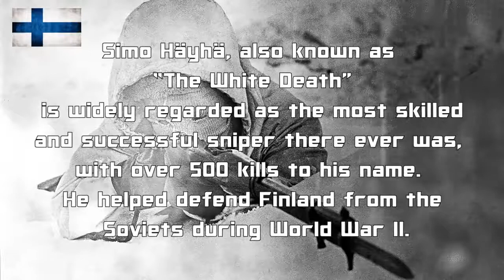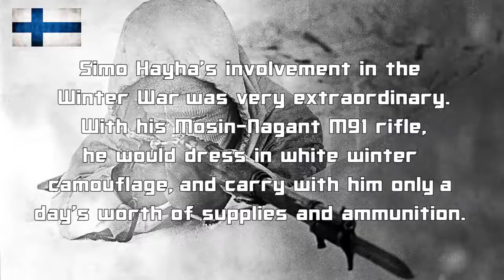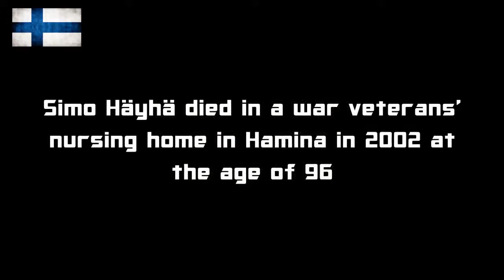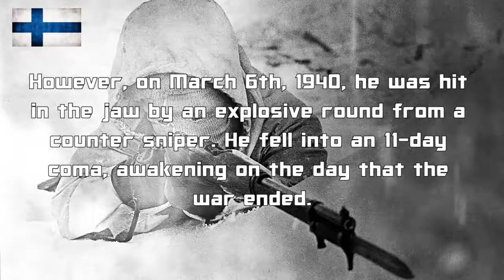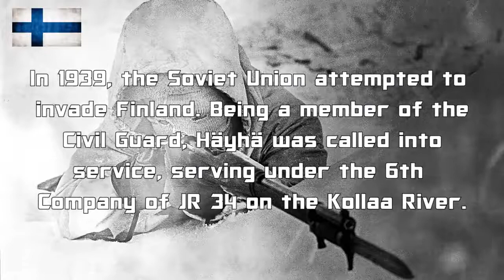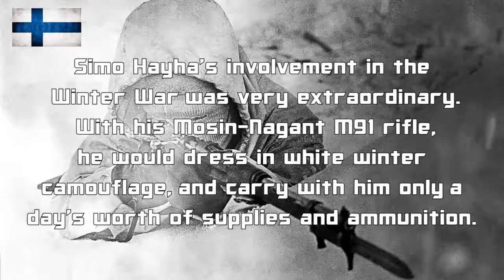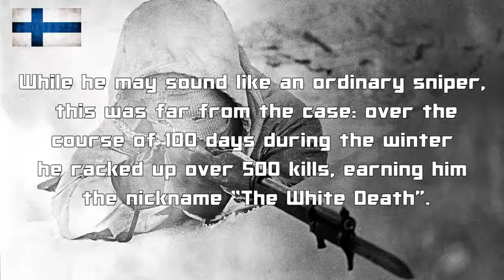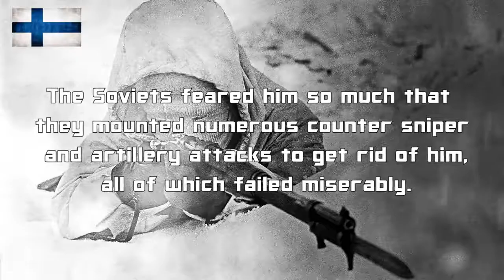Simo Häyhä "The White Death" The Best Sniper of All Time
Depending on the record, Simo Häyhä was born in 1905 in the farming town of Rautjärvi. Once the Soviet Union was formed and Finland had gained its independence, the town in which he lived.

Simo Häyhä, a farmer from Finland, was in service in the Winter War and became the most successful sniper in history.

A video on the lessons all shooters can learn from the Finnish sniper Simo Hayha, the greatest sniper of all time.

Simo Hayha. A Finnish soldier who, to this day, holds the record for most confirmed sniper kills. This feat was accomplished over the course of 100 days in 1939 during the Winter War. Facebook:.

I would love to get suggestions from you what videos to watch nex